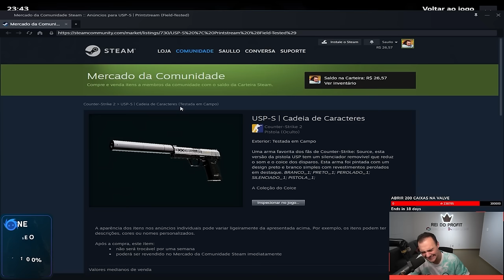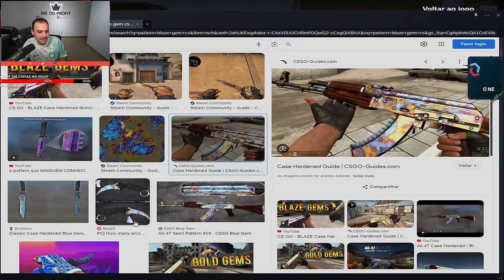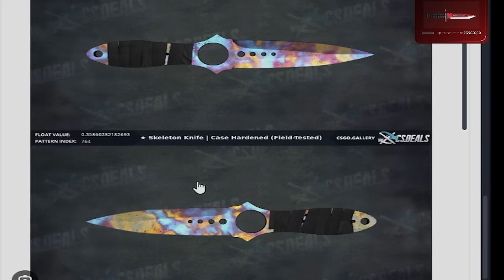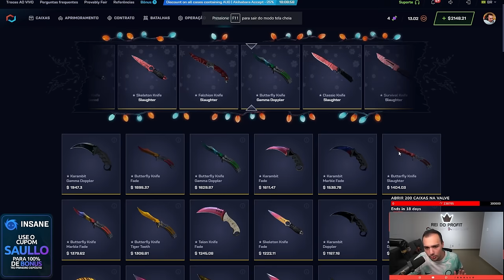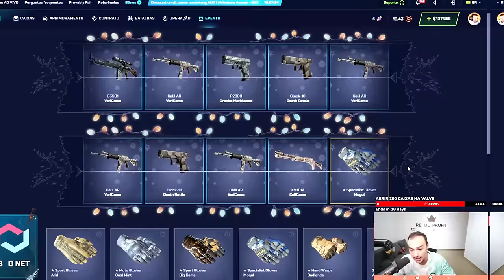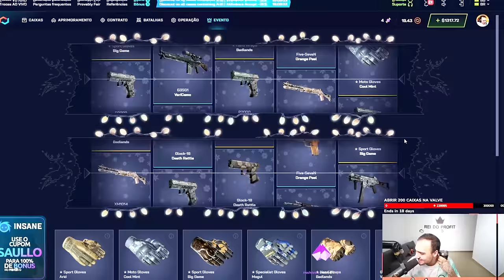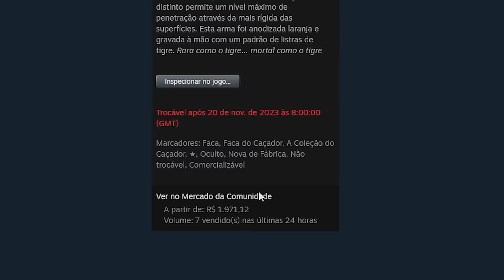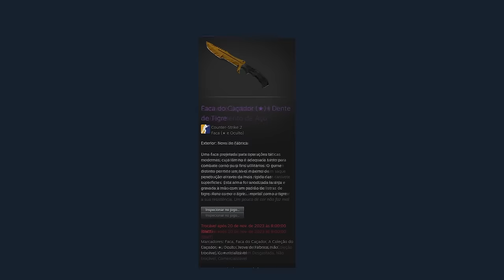Ganhei uma BUTTERFLY (★) | BLAZE GEM no CS 💎 ( Extremamente LINDA )